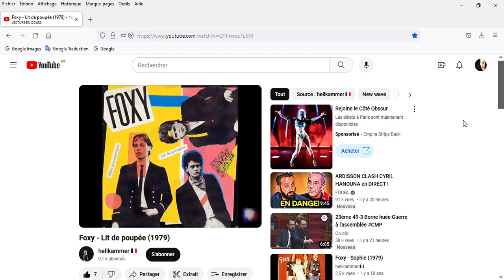FOXY lit de poupée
FOXY
1981
titre "lit de poupée"